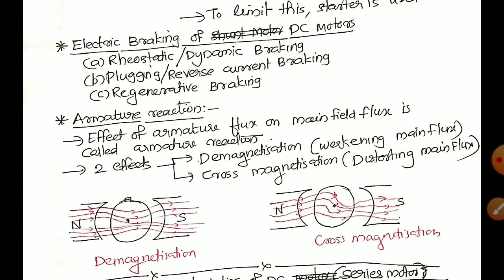DC Machines|Poly|Sure Pass| Short Notes|Part 6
Useful for PSC, SSC Exams also